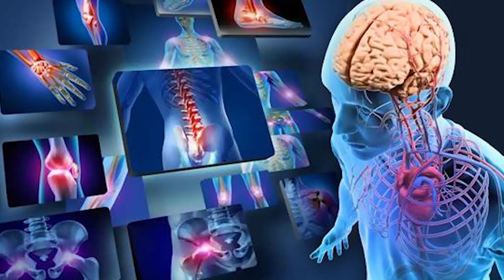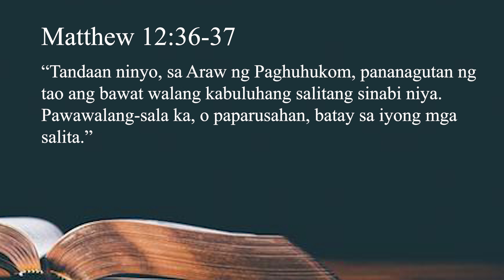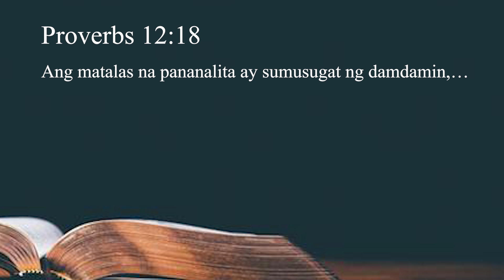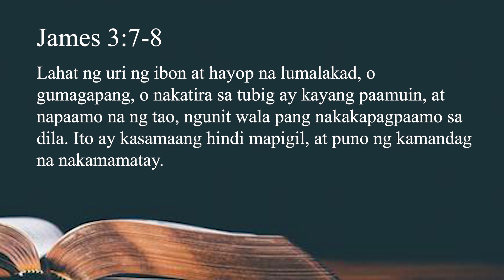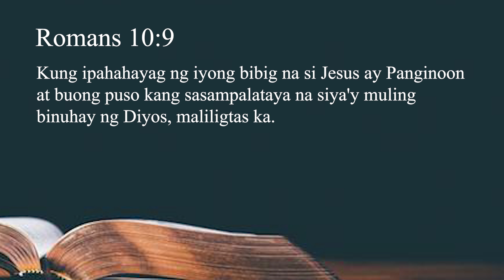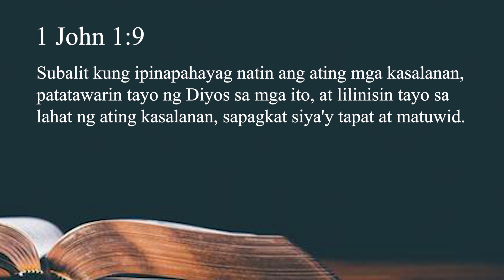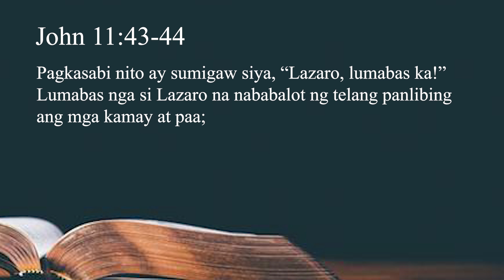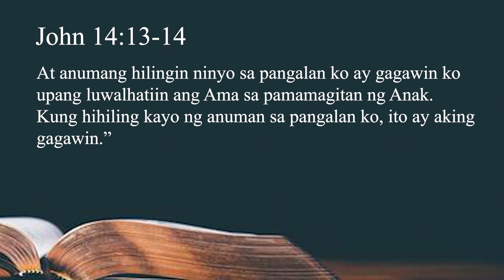ANO ANG MAKAPANGYARIHANG PARTE NG KATAWAN?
Sa video na ito alalamin natin ang parte ng katawan na may kapangyarihan.